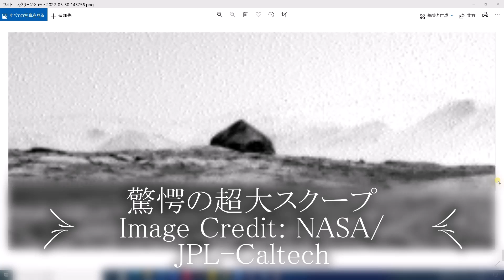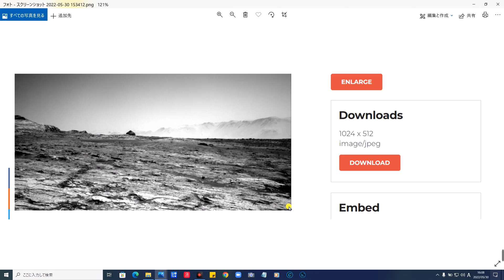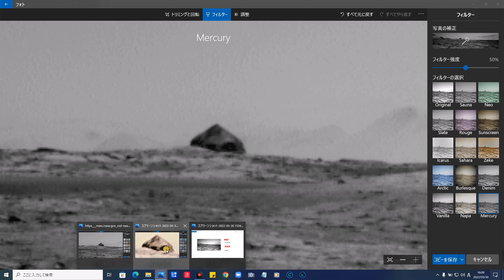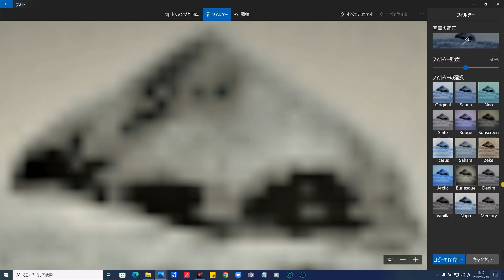火星の不思議な場所・Mars 驚愕の超大スクープ！火星人の住居遂に発見‼︎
A mysterious place on Mars, an astonishing super-scoop, a Martian dwelling finally discovered

NASA's Mars rover Curiosity on

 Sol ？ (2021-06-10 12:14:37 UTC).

詳細
曲
Voices
アーティスト
Patrick Patrikios
アルバム
Voices